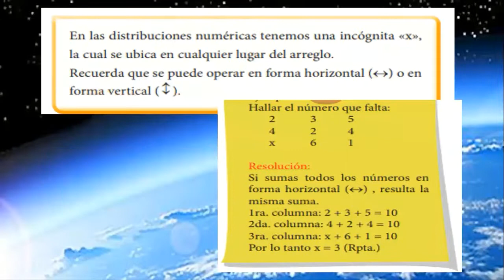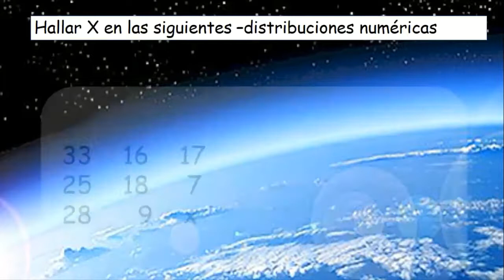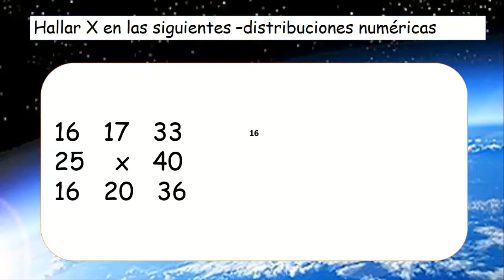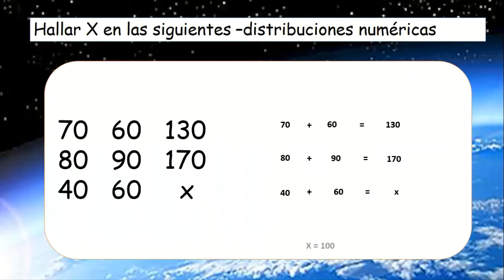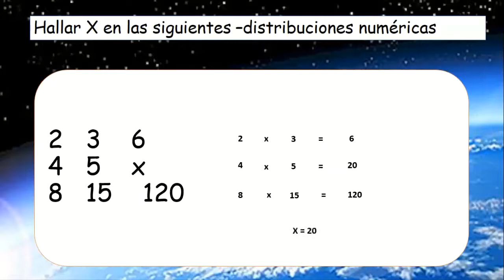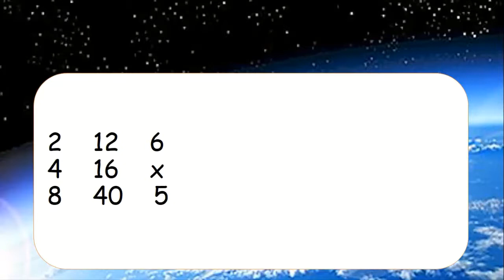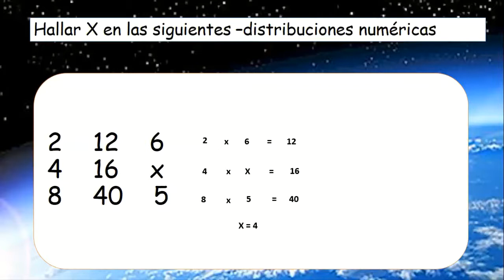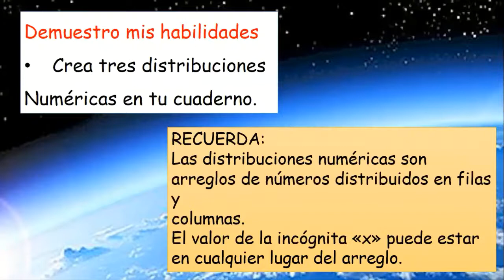3° B Primaria - Distribuciones numéricas - VanguardSchools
3° B Primaria - Distribuciones numéricas - VanguardSchools